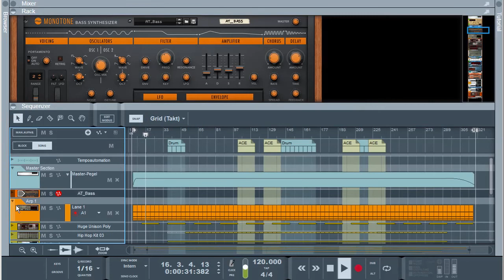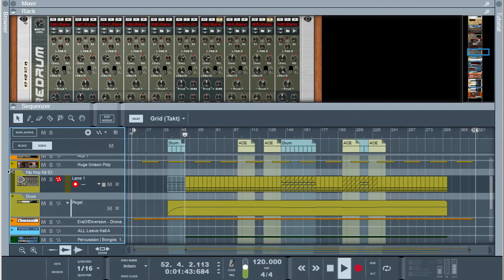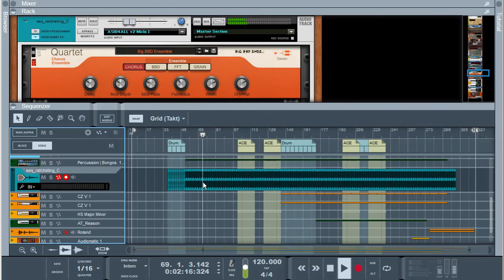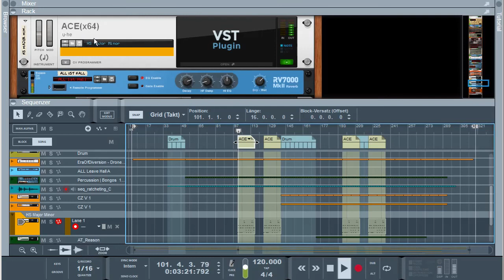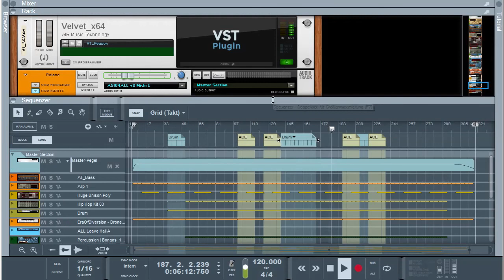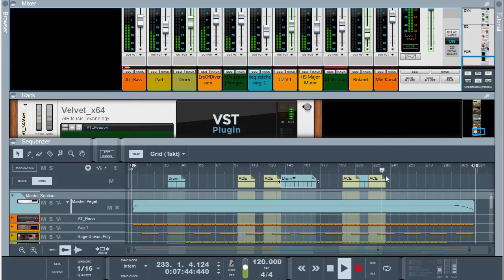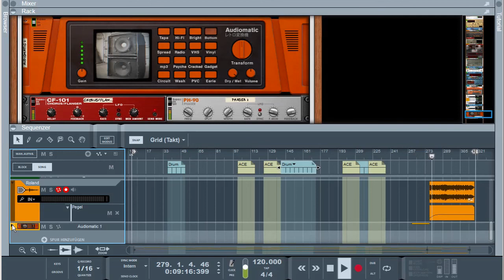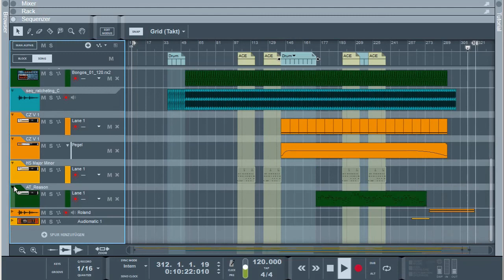Ansatheus - Reason-Session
A track with reason 11 from reasonstudios/propellerhead.